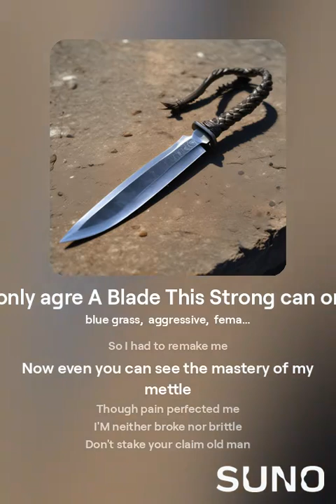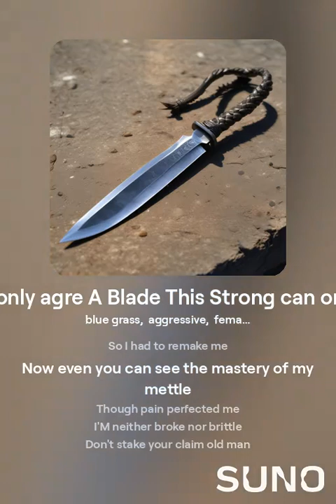Bluesy Pop Country" Forged In Hell", original lyrics by Renaissanista, Bluesy female version